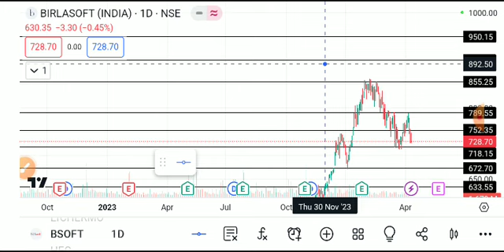BIRASOFT SHARE LATEST NEWS TODAY,BIRLA SOFT SHARE ,BIRLA SOFT SHARE TARGET,BIRLA SOFT SHARE ANALYSIS